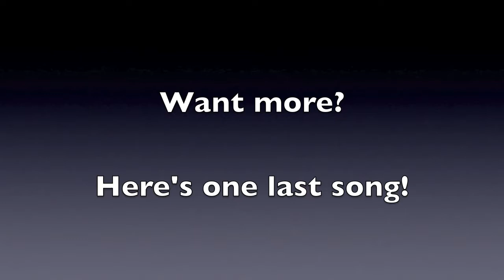DoaneChristmas2012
A musical, video and photo compilation of the many Christmas holiday celebrations at Doane Academy in 2012.